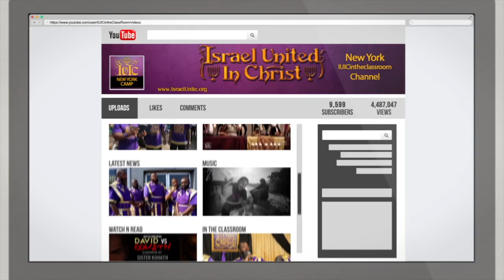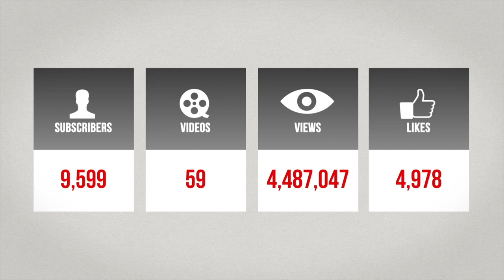IUIC | 15 Minutes with the Captains | Let No Man Judge You In Meats